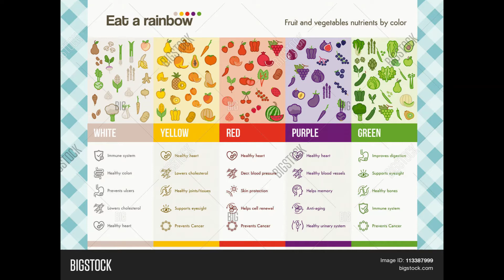English Year 3 by Yaashinii